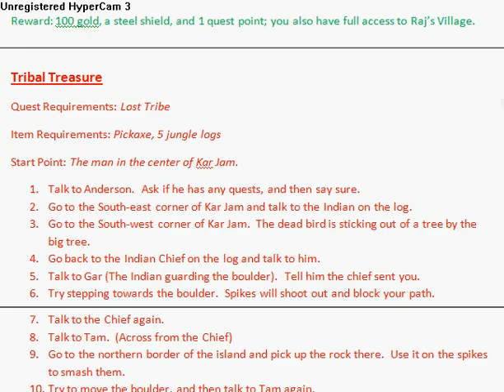Swordscape version 2 part 49.flv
Quest: Tribal Translator part 1